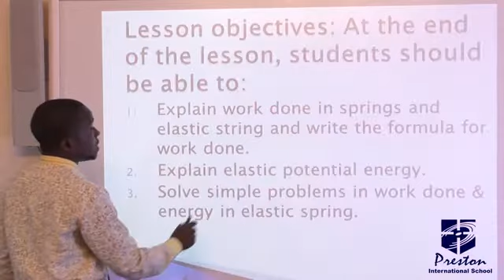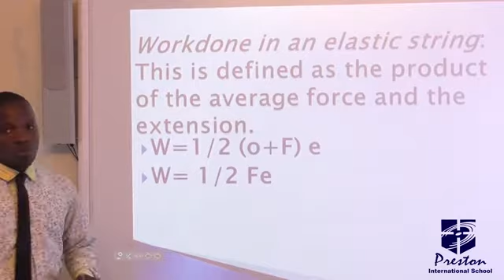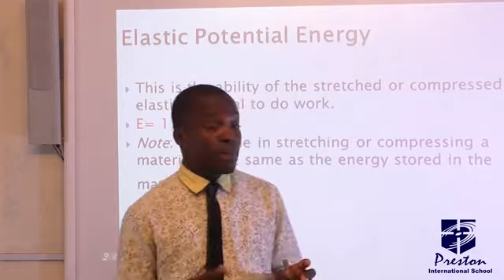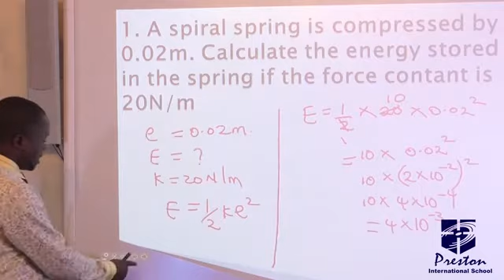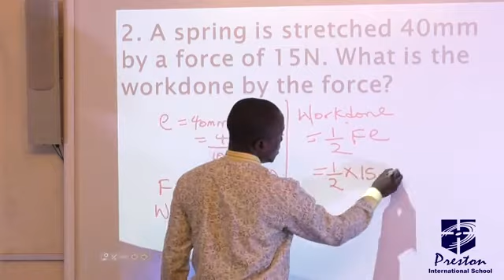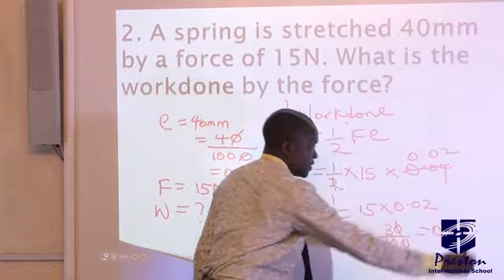Elasticity 4 - SSS1 Physics